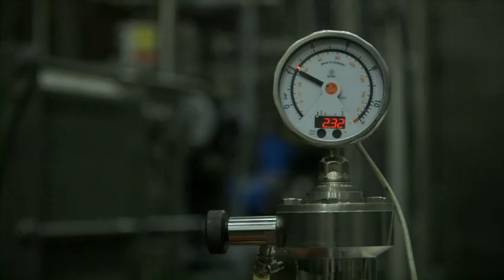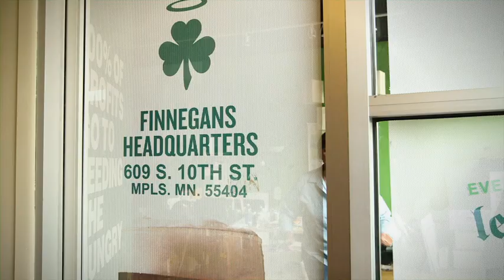Finnegans Ethos Vimeo 110813